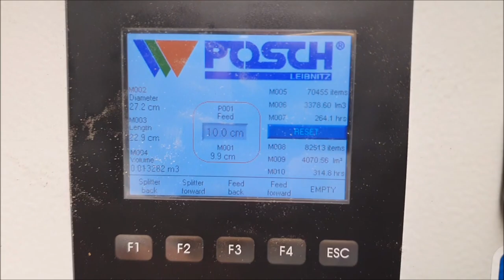Perfect firewood with Posch AutoSplit (links in description)